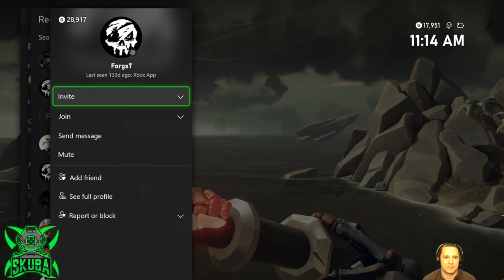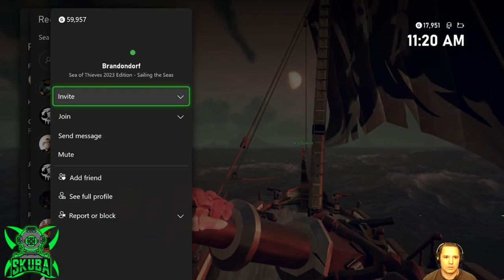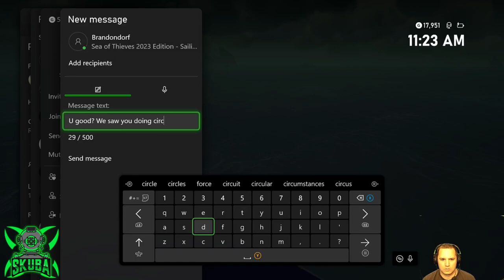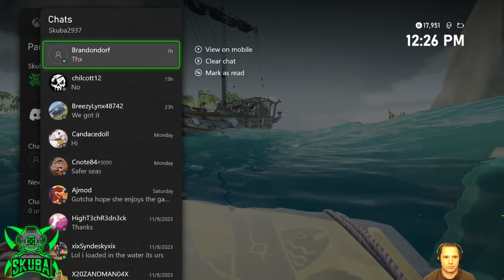|Drops| Siren skull